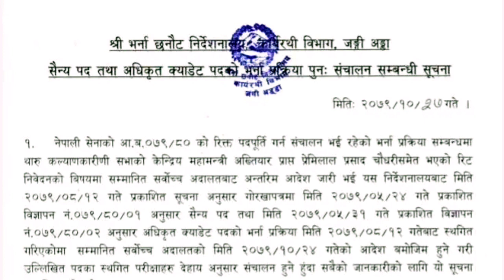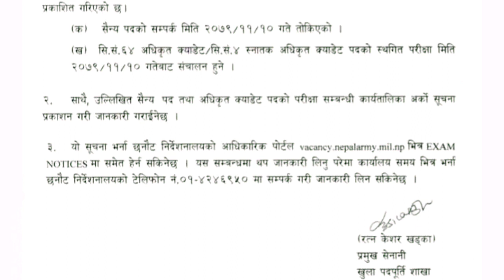नेपाली सेनाको सैन्य पद र क्याडेट को भर्ना प्रक्रिया पुन सन्चालन सम्बन्धी सूचना 2070/10/27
Nepal army new vacancy 2079